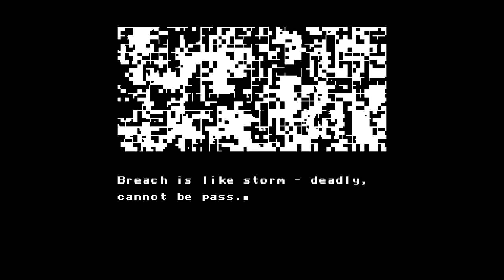Axiom Verge Épisode: 11